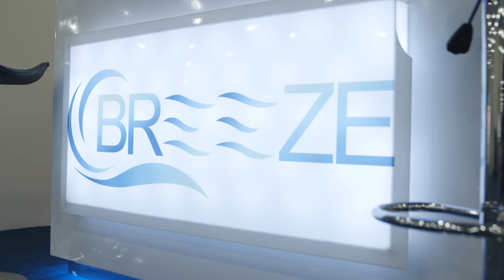Выставка недвижимости в Паттайе. Новостройки, готовое жилье, вторичный рынок Таиланд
Приглашаем на единственную выставку недвижимости в Паттайе - Pattaya Property Center.

У нас Вы сможете посмотреть все проекты города в одном месте:
- Новостройки
-Готовое жилье от застройщиков
-Вторичное жилье от собственников

Не тратьте свое время на пустые поездки по городу. За 30 минут Вы получите консультацию по юридическому оформлению сделки и выберете квартиру или дом своей мечты.